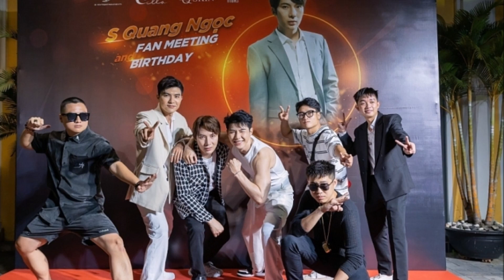Danh ca Ngọc Sơn tặng sinh nhật con trai nuôi cả một công ty sản xuất gạo